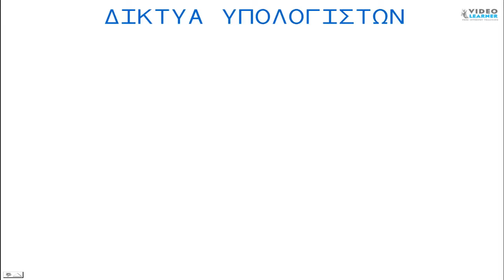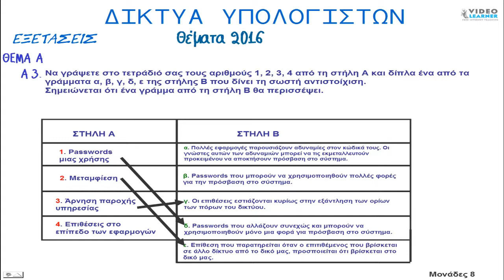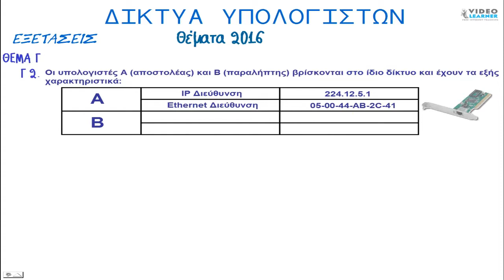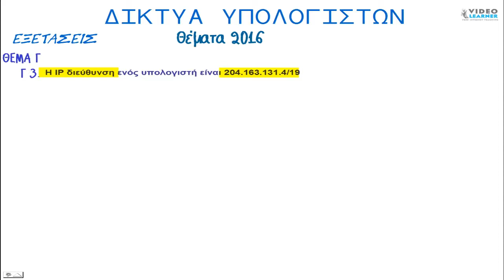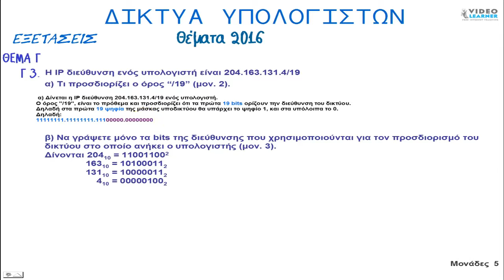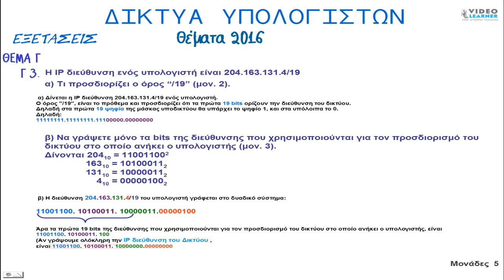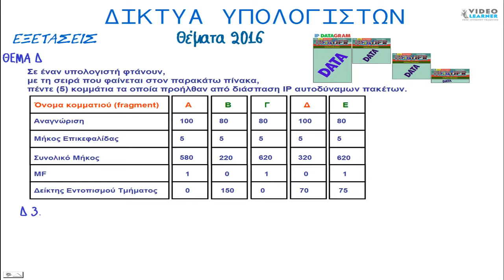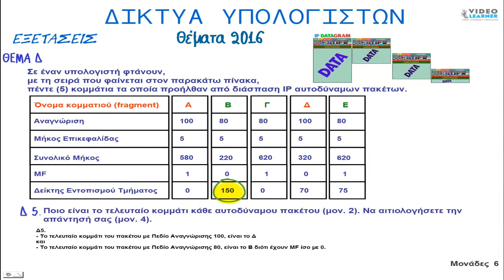Λύσεις Δικτύων 2016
ΘΕΜΑ A
A 1.Να χαρακτηρίσετε τις προτάσεις που ακολουθούν, γράφοντας στο τετράδιό σας δίπλα στο γράμμα που αντιστοιχεί σε κάθε πρόταση τη λέξη Σωστό, αν η πρόταση είναι σωστή ή τη λέξη Λάθος, αν η πρόταση είναι λανθασμένη.
α.Στη συσκευή τερματισμού ΝΤ1 που χρησιμοποιεί η τεχνολογία ISDN, είναι δυνατό να συνδεθούν μέχρι 8 συσκευές σε απόσταση 150 μέτρων. Σωστό
β.Στην έμμεση δρομολόγηση δεν απαιτείται η χρήση δρομολογητή.Λάθος
γ.Το επίπεδο εφαρμογής κάθε κόμβου που βρίσκεται σε ένα δίκτυο, αποφασίζει για τη διαδρομή την οποία θα ακολουθήσει ένα πακέτο μέχρι να φθάσει στον επόμενο κόμβο. Λάθος
δ.Η διεπαφή βασικού ρυθμού ISDN παρέχει 2 κανάλια φορείς (2 κανάλια – Β) και ένα κανάλι σηματοδοσίας (1 κανάλι – D). Σωστό
ε.Το πρωτόκολλο που χρησιμοποιείται για τη μεταφορά υπερκειμένου, είναι το πρωτόκολλο μεταφοράς αρχείων (FTP). Λάθος
στ.Στους στατικούς αλγόριθμους δρομολόγησης οι διαδρομές τροποποιούνται ανάλογα με τη φόρτιση των γραμμών του δικτύου. Λάθος
A 2.Να μεταφέρετε στο τετράδιό σας το γράμμα της σωστής απάντησης. Ένας υπολογιστής Α θέλει να συνδεθεί με τον υπολογιστή Β ο οποίος δεν είναι διαθέσιμος.
Με ποιο πρωτόκολλο ο υπολογιστής Α θα ενημερωθεί ότι ο υπολογιστής Β είναι «απρόσιτος»;
γ.Πρωτόκολλο ICMP
A 3.Να γράψετε στο τετράδιό σας τους αριθμούς 1, 2, 3, 4 από τη στήλη Α και δίπλα ένα από τα γράμματα α, β, γ, δ, ε της στήλης Β που δίνει τη σωστή αντιστοίχιση.
Σημειώνεται ότι ένα γράμμα από τη στήλη Β θα περισσέψει.
ΣΤΗΛΗ Α
1. Passwords μιας χρήσης
2. Μεταμφίεση
3. Άρνηση παροχής υπηρεσίας
4. Επιθέσεις στο επίπεδο των εφαρμογών
ΣΤΗΛΗ Β
α. Πολλές εφαρμογές παρουσιάζουν αδυναμίες στον κώδικά τους. Οι γνώστες αυτών των αδυναμιών μπορεί να τις εκμεταλλευτούν προκειμένου να αποκτήσουν πρόσβαση στο σύστημα.
β. Passwords που μπορούν να χρησιμοποιηθούν πολλές φορές για την πρόσβαση στο σύστημα.
γ. Οι επιθέσεις εστιάζονται κυρίως στην εξάντληση των ορίων των πόρων του δικτύου.
δ. Passwords που αλλάζουν συνεχώς και μπορούν να χρησιμοποιηθούν μόνο μια φορά για πρόσβαση στο σύστημα.
ε. Επίθεση που παρατηρείται όταν ο επιτιθέμενος που βρίσκεται σε άλλο δίκτυο από το δικό μας, προσποιείται ότι βρίσκεται στο δικό μας.
ΘΕΜΑ B
B 1. Τι είναι firewall (μον. 4), σε ποια σημεία (μον. 3) και σε ποιες συσκευές του δικτύου εγκαθίσταται (μον. 2).
Σελ. 325-326
Το Firewall (τοίχος προστασίας) είναι μία από τις τεχνολογίες ασφάλειας δικτύου.
Με την έννοια Firewall αναφερόμαστε στο σύνολο των προγραμμάτων / φίλτρων, που έχουμε εγκαταστήσει σε πύλες (σημεία σύνδεσης) του εσωτερικού μας δικτύου με άλλα δίκτυα, π.χ το Internet ή άλλο ιδιωτικό / δημόσιο δίκτυο, που δεν ελέγχονται από εμάς.
Οι συσκευές όπου εγκαθίστανται τα προγράμματα / φίλτρα και συνθέτουν ένα Firewall, είναι δρομολογητές και εξυπηρετητές ειδικοί για τον σκοπό αυτό.
B 2. Τι εννοούμε με τον όρο «απειλές» όσον αφορά τους κινδύνους στους οποίους είναι εκτεθειμένο ένα πληροφοριακό σύστημα. Από πού μπορεί να προέρχονται αυτές.
Σελ. 316
Με τον όρο Απειλές αναφερόμαστε σε ενέργειες ή γεγονότα, που μπορούν να οδηγήσουν στην κατάρρευση κάποιου από τα χαρακτηριστικά ασφάλειας πληροφοριών.
Oι απειλές μπορεί να προέρχονται είτε από φυσικά γεγονότα (π.χ. πυρκαγιά) είτε από ανθρώπινες ενέργειες, σκόπιμες ή τυχαίες.
B 3. Να αναφέρετε τα πλεονεκτήματα της τεχνολογίας xDSL.
Σελ. 213
Πλεονεκτήματα τεχνολογίας xDSL :
- Αξιοποίηση υπάρχουσας υποδομής
- Πολύ υψηλές ταχύτητες
-Χαμηλό κόστος εγκατάστασης και λειτουργίας
- Υποστήριξη μετάδοσης δεδομένων και τηλεφωνίας μέσα από την ίδια τηλεφωνική γραμμή
ΘΕΜΑ Γ
Γ 1. Τι παρέχει και τι αντιπροσωπεύει το επίπεδο Πρόσβασης Δικτύου του μοντέλου TCP/IP.
 Σελ. 228
Το επίπεδο Πρόσβασης Δικτύου του μοντέλου TCP/IP ,
- παρέχει την πρόσβαση στο φυσικό μέσο στο οποίο μεταδίδεται η πληροφορία με τη μορφή πακέτων, και
- αντιπροσωπεύει το χαμηλότερο επίπεδο λειτουργικότητας που απαιτείται από ένα δίκτυο.
Γ 2. Οι υπολογιστές Α (αποστολέας) και Β (παραλήπτης) βρίσκονται στο ίδιο δίκτυο και έχουν τα εξής χαρακτηριστικά:
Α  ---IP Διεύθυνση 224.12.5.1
Ethernet Διεύθυνση 05-00-44-AB-2C-41
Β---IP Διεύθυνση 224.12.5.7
Ethernet Διεύθυνση 08-01-43-CC-1B-12
Ο αποστολέας (Α) ενώ γνωρίζει την IP διεύθυνση του παραλήπτη (Β), δεν γνωρίζει την Ethernet διεύθυνσή του.
Αφού μεταφέρετε τους παρακάτω πίνακες στο τετράδιό σας, να συμπληρώστε την ARP αίτηση του αποστολέα (Α) και την ARP απάντηση του παραλήπτη (Β).
Σελ. 258
Ο υπολογιστής Α που είναι ο αποστολέας,
στέλνει την ARP αίτηση για να βρει την Ethernet
διεύθυνση του υπολογιστή Β.
Σελ. 258
Ο υπολογιστής Β απαντάει στην ARP αίτηση, οπότε αυτός είναι τώρα ο αποστολέας.
Γ 3. Η IP διεύθυνση ενός υπολογιστή είναι 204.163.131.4/19
SPYROS ZYGOURIS
Σπύρος Ζυγούρης
ΔΙΚΤΥΑ ΥΠΟΛΟΓΙΣΤΩΝ
VISUALISED COURSES
Υποδικτύωση
ΤΕΜΑΧΙΣΜΟΣ